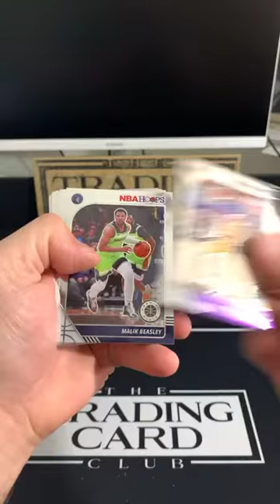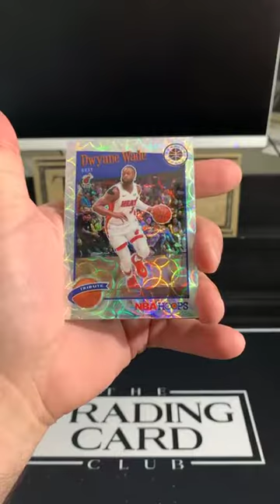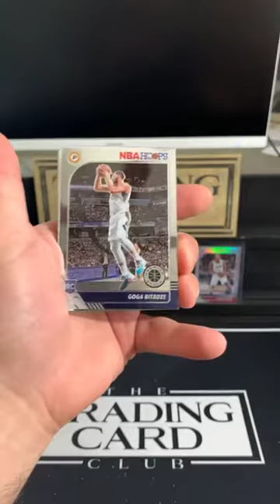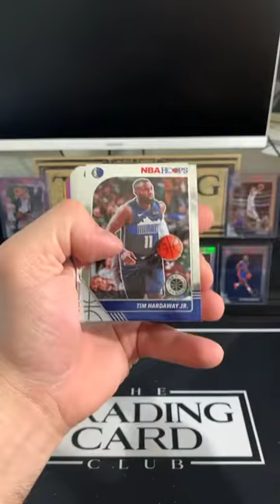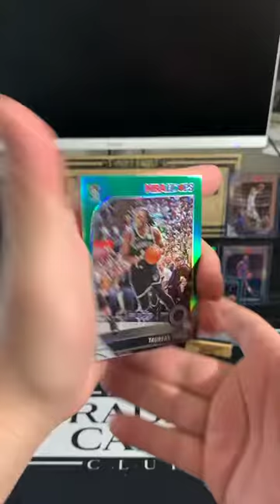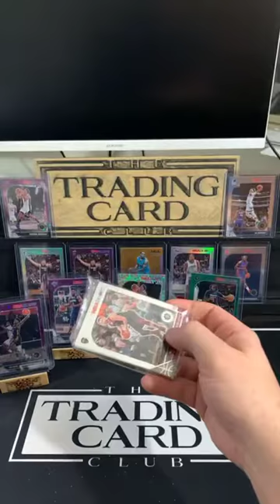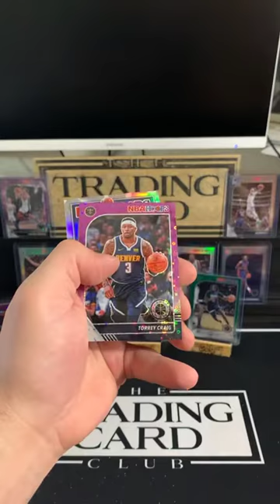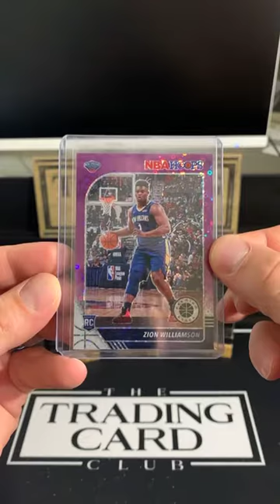2019-20 Hoops Premium Hanger Break 2-10